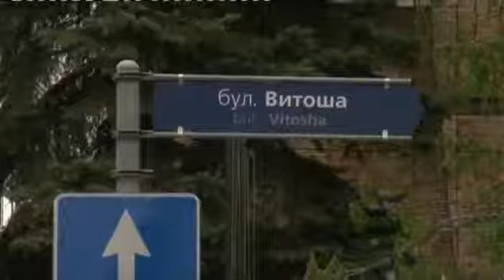Адрес за търсенето - Булевард „Витоша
Адрес пред камерата на телевизия Pro.BG за търсенето на имоти на булевард Витоша. Адрес недвижими имоти е компания от групата на АG Capital.